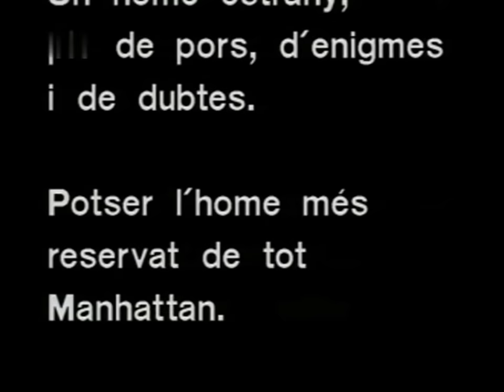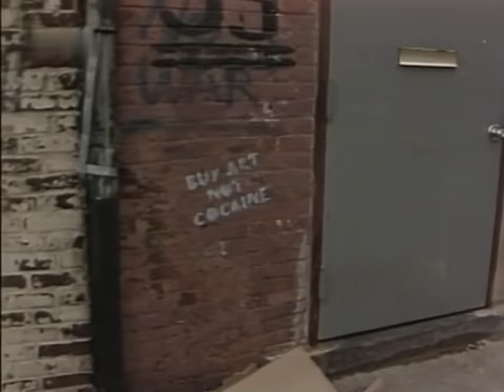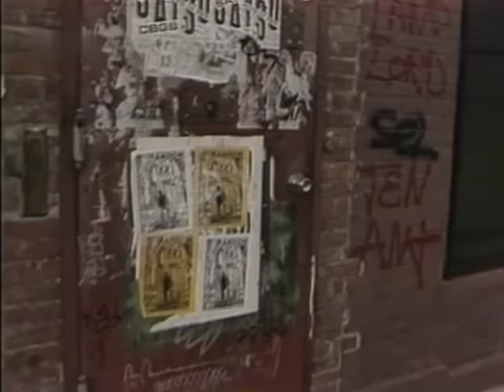Rare Jean-Michel Basquiat Interview (1986)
An interview conducted for Catalan Television at Jean-Michel Basquiat's studio in New York City in 1986.